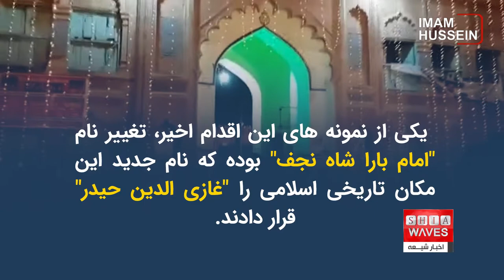انتقاد چهره های برجسته شیعی هند از تلاش برای تغییر نام اماکن اسلامی -گفتگو با شیخ مصطفی ادیب هندی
مقابله با مسلمانان از سوی هندوها و نیز دولت کشور هندوستان در یک دهه اخیر به شدت افزایش یافته و در موضوع های مختلفی باعث ایجاد تنش میان طرفین شده است.
در جدید ترین نمونه از رفتارها و اقدام های ضد اسلامی دولت هند، تغییر نام اماکن تاریخی اسلامی به نام های جدید است که خشم و اعتراض شدید مسلمانان بخصوص شیعیان را برانگیخته است.

منابع محلی اعلام کردند تعدادی از چهره های برجسته شیعیان هند، روز گذشته، یکشنبه، درخواستی برای "نارندرا مودی" نخست وزیر هند فرستادند و در آن رسما خواستار بازگرداندن نام های اصلی و اسلامی به اماکن تاریخی اسلامی در شهر لکهنو شدند.
این درخواست بعد از آن مطرح شده که کمیته آثار باستانی این شهر، نام های جدیدی برای آثار تاریخی اسلامی معروف در شهر لکهنو انتخاب کرد.
در همین راستا آقای میرزا یعسوب عباس، که در تهیه و تنظیم این درخواست، نقش مؤثری داشته، اعلام کرد: یکی از نمونه های این اقدام اخیر، تغییر نام "امام بارا شاه نجف" بوده که نام جدید این مکان تاریخی اسلامی را "غازی الدین حیدر" قرار دادند.
وی در گفتگو با روزنامه "بیزنس استاندارد" افزود: چنین اقدامی چیزی نیست جز برداشتن گام در مسیر از بین بردن میراث تاریخی اسلامی.
او همچنین گفت: اماکنی که تاکنون تغییر نام داده شده اند عبارتند از "بارا امام بارا" و "حسین آباد امام بارا" و "امام بارا شاه نجف".
میرزا یعسوب عباس همچنین گفت: دولت در بازسازی و ترمیم این اماکن تاریخی اسلامی ناتوان بوده لذا به تغییر نام آنها روی آورد.
برای مثال "شاه نجف" اثری تاریخی کاملا شبیه به ضریح حضرت امام علی علیه السلام در نجف اشرف در کشور عراق است.
وی ادامه داد: روحانیون شیعه و چهره های برجسته شیعی در ژانویه ۲۰۲۳ در جلسه سازمان "املاک و مستقلات و ثبت احوال هند" شرکت خواهند کرد و رسما درخواست بازگرداندن نام های اسلامی به این اماکن تاریخی را مجددا مطرح خواهند کرد.